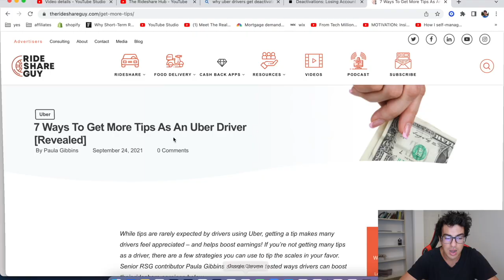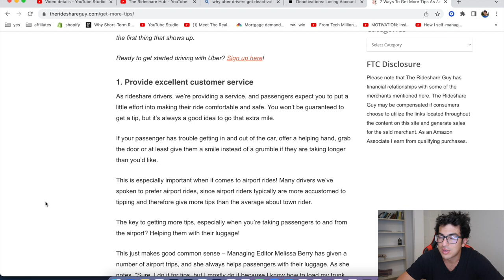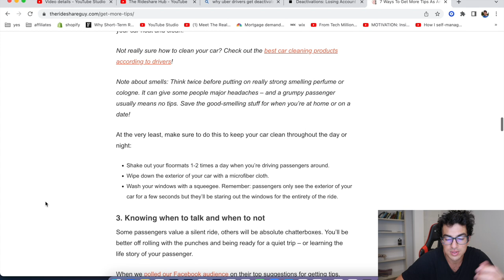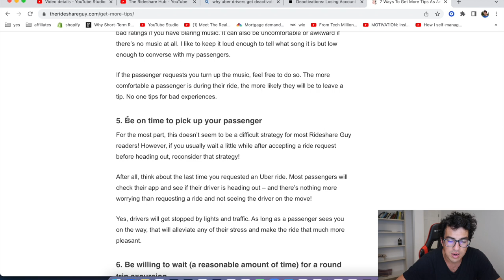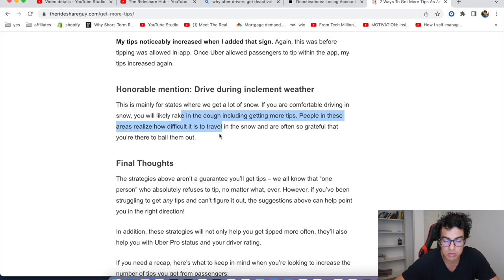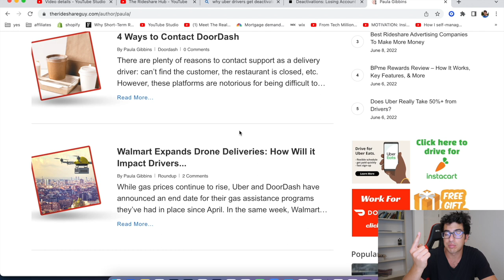How to make $30/hr driving Uber in 2022